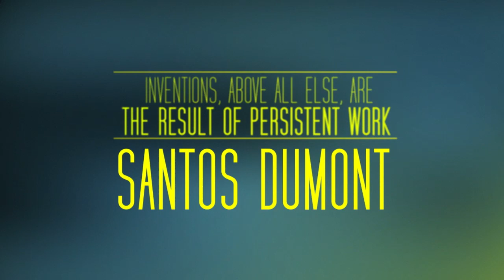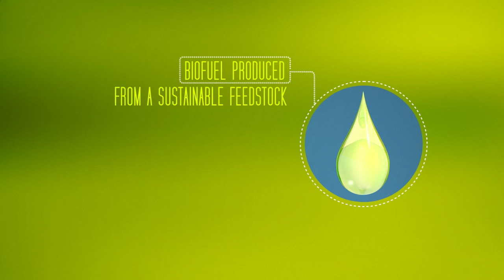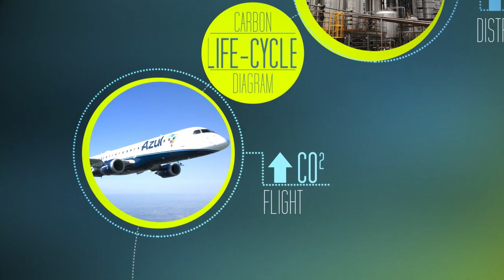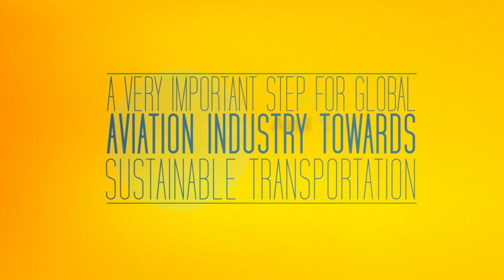Azul+Verde Biofuel (Updated)